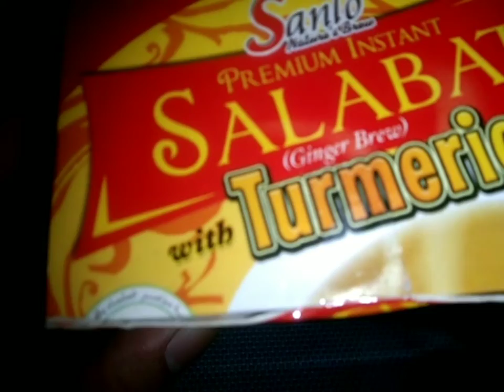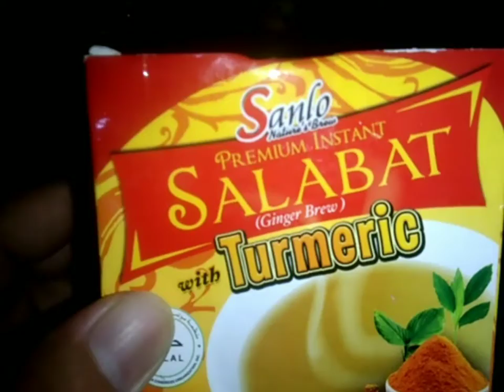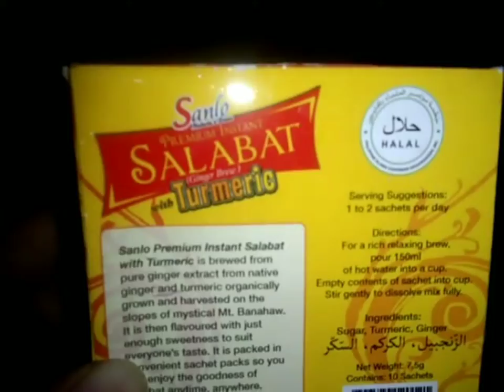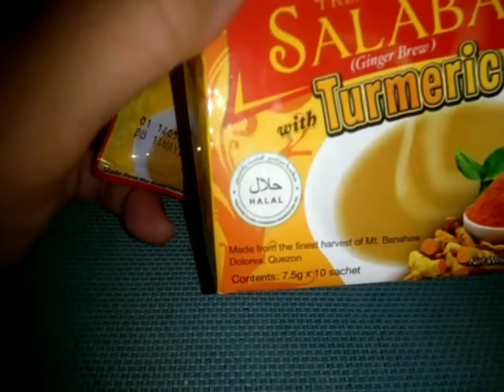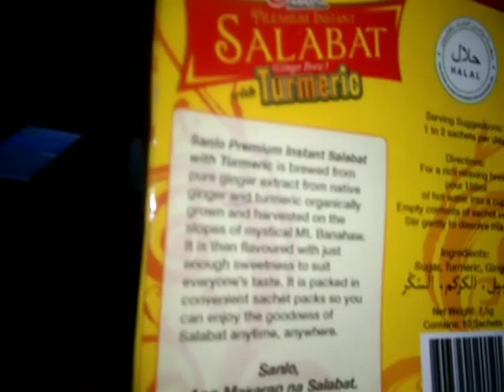Turmeric-Ginger brew /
Boost your immune system, Drink salabat / ginger brew tea.

TAP🔔.